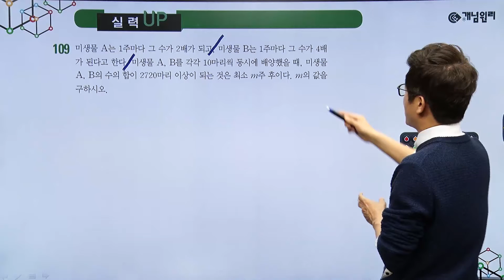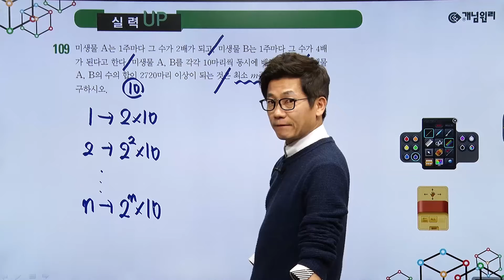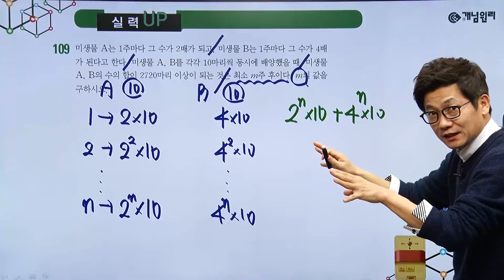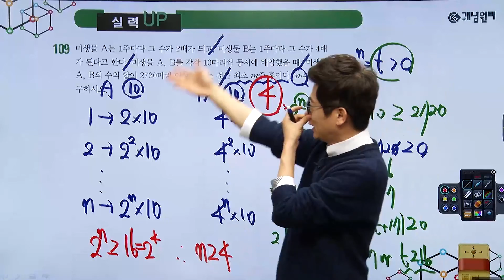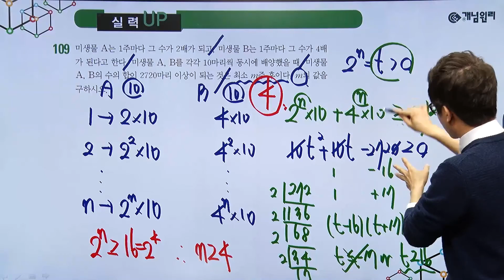[반드시 출제되는 문제] 개념원리 수학1 87쪽 실력 업 109번 - 복잡한 문장의 문제이지만 식이 나와 있는 문제는 식에 있는 문자에 숫자 대입하여 계산하면 끝이다.